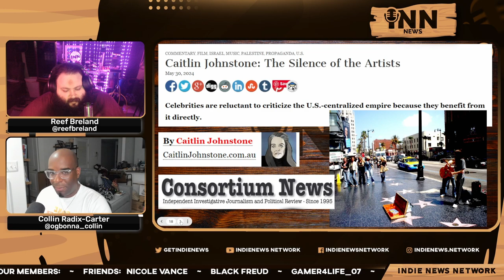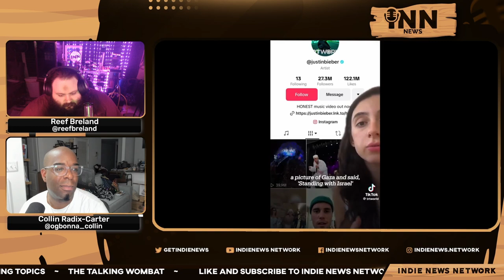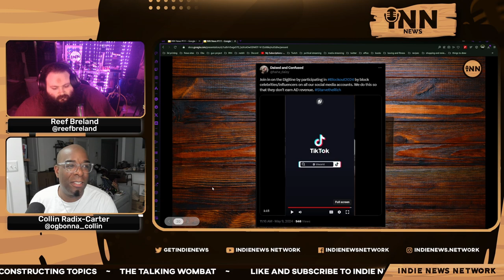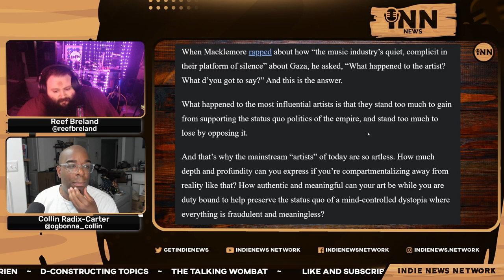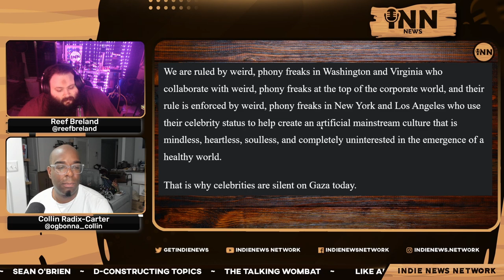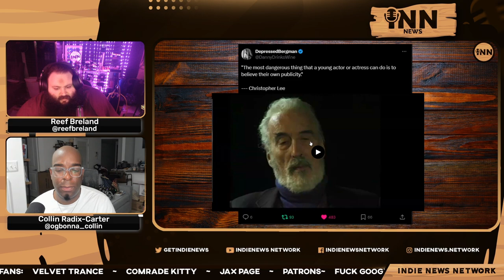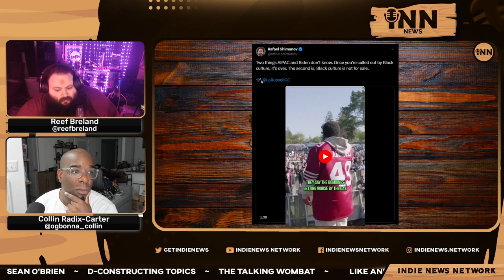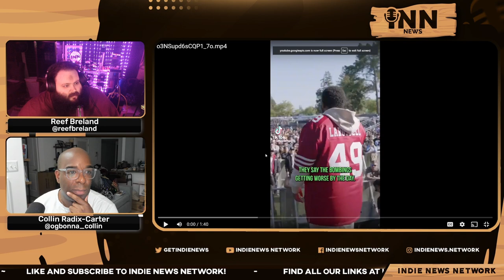The SILENCE Of Celebrities & Palestine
Collin and Reef discuss how celebrities are either being silent or vocal about Palestine.

Co-Hosts:

Collin Radix-Carter
You can find all of Collin's links on his Linktree:

Reef Breland
You can find all of Reef's links on his Linktree:

Show Credits:

Editor: Fantomas Fanto
Visual Opening Credits: Joe @stfushitlib3
Visual Closing Credits: BigMadCrab

Article:

Consortium News: “The Silence Of The Artists.”  Written by Caitlin Johnstone.